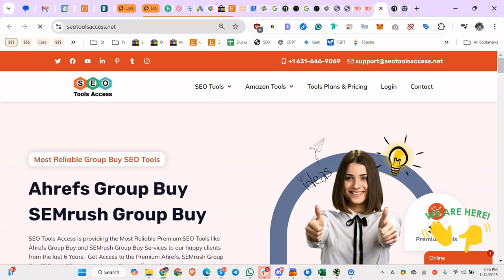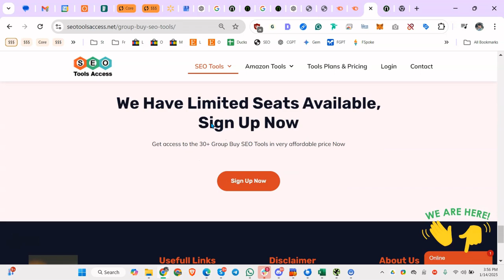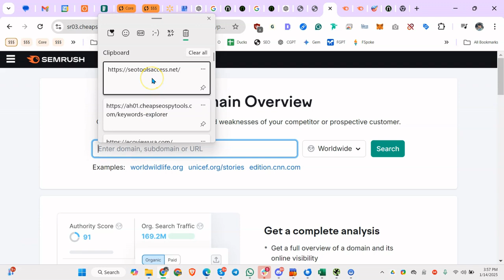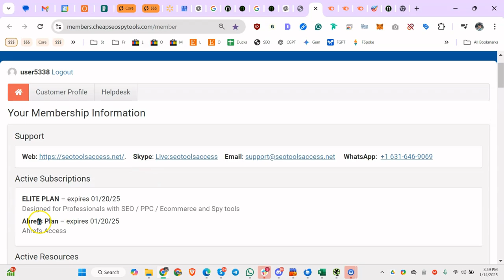How To Access Digital Marketing, eCommerce, and SEO Tools Cheap in 2025 (Group Buys)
Join a growing community of SEO professionals and get free access to my FREE local SEO audit template, WordPress website performance process, and WordPress security audit checklist on my Discord server

I hope to grow a community of like-minded SEO, WordPress, security, performance, crypto, etc. people. I'll always be there to answer any questions you may have. It's like having a free consultant. :) I'm 'RyanTreeFiddy aka Norzer' on the server

Outside-the-box solutions based on facts and data that work:
-Local SEO
-eCommerce SEO
-WordPress Performance
-WordPress Security
-WordPress Website Design
-WordPress Managed Hosting